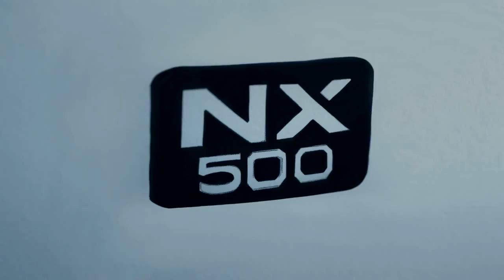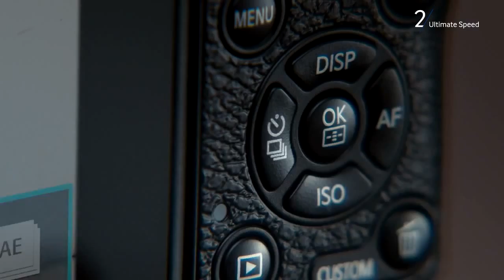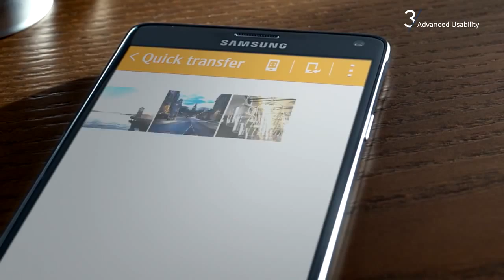Samsung NX500 Official Introduction